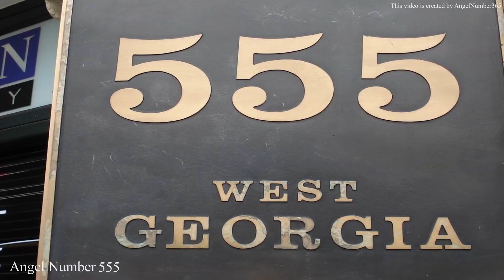Why You Keep Seeing Angel Number 555? 🌌 The Deeper Meaning Behind Seeing 555 😬